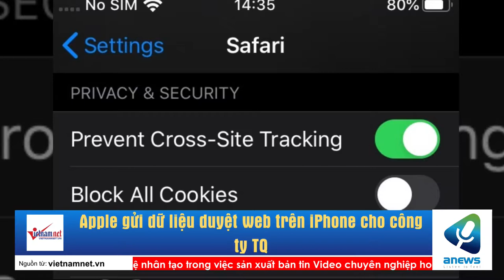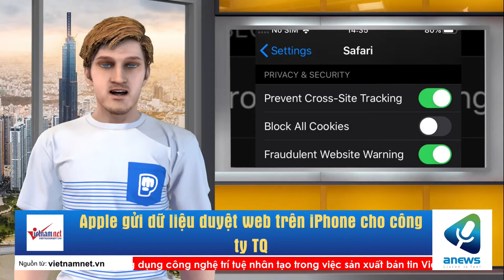Apple gửi dữ liệu duyệt web trên iPhone cho công ty TQ